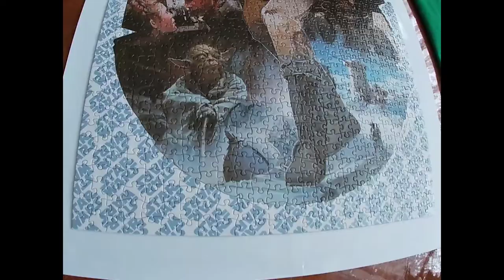Star Wars | Luke & Millennium Falcon - 1000 Piece Jigsaw Puzzle | Time-lapse Video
DO... OR DO NOT. THERE IS NO TRY
Feel the ways of the Force watching this time-lapse video piecing together the Star Wars Luke Millennium Falcon 1000 piece jigsaw puzzle.

BACKGROUND
Luke Skywalker, Han Solo, Princess Leia and Chewbacca face attack by the Imperial forces and its AT-AT walkers on the ice planet Hoth. While Han and Leia escape in the Millennium Falcon, Luke travels to Dagobah in search of Yoda. Only with the Jedi master's help will Luke survive when the dark side of the Force beckons him into the ultimate duel with Darth Vader.

This 1000-piece puzzle features art by acclaimed artist Mark Raats. Raats has been involved in the Star Wars franchise for decades, and some of his work is even in George Lucas' personal collection.

PUZZLE SPECIFICATIONS
- Pieces 1000
- Size 700x500mm
- Official Star Wars licensed merchandise